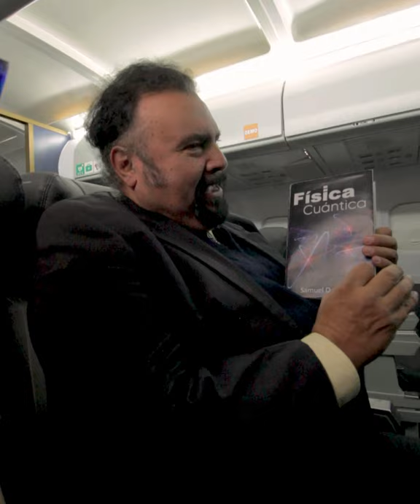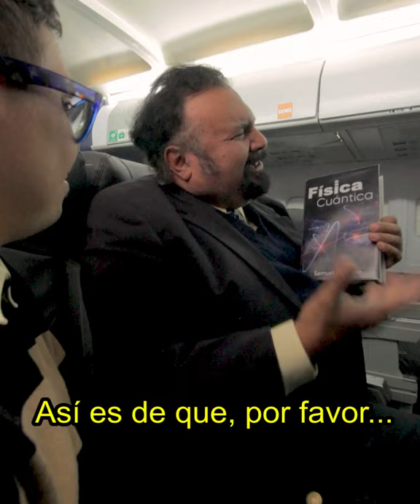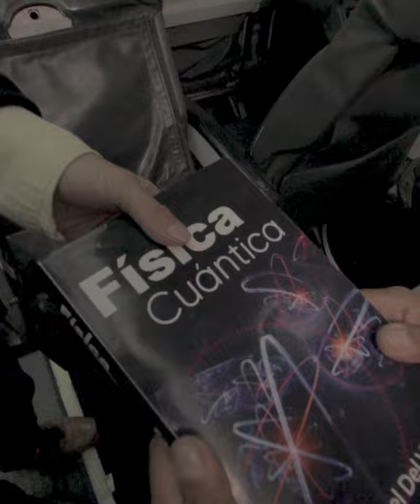Lo humilló por tener síndrome de down y nunca pensó que esto pasaría